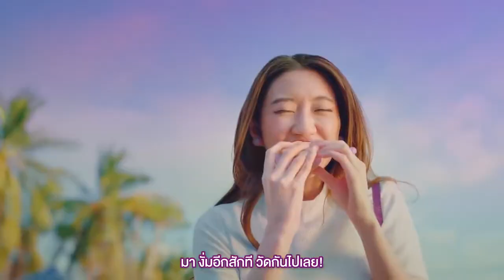Nestlé Blueberry Town Ha Ha Ha รักรอบตัว mp4